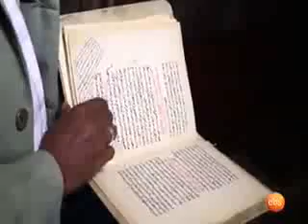8 March 2022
ዳና የሀገራችንን ታላላቅ አሊሞች ያፈራች የእውቀት ማዕከል!! ሙስሊሙ ኡማ የአሊሞችን አሻራ ይጠብቅ!! ይሉናል ኡስታዝ አደም _low